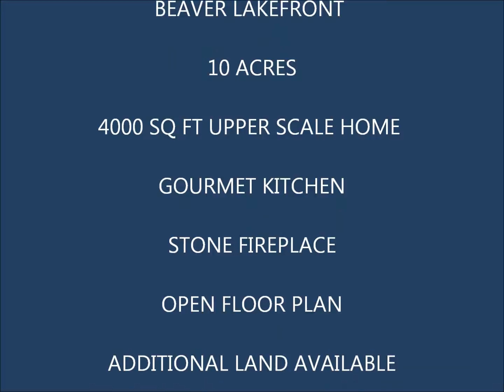SOLD!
Ideal for the privacy seeker that wants a superior Beaver Lake property. This is a WONDERFUL find of 10 acres on Beaver Lake with over 641 feet of Beaver Lake shoreline, ALL 641 FEET OF THIS SHORELINE IS ZONED FOR DOCKS. WOW! What an Investment! Walk-down lakefront, walking trails, large hardwood and pine timber,many dogwoods and redbuds, bluff shelters, unique rock features, garden area and a Beautiful 4000 sq foot home. Home boasts of timber frame trusses, Gourmet kitchen with 184 feet of granite countertop space, Viking 6 burner cooktop, sub-zero refrigerator, 2 Bosch dishwashers, warming oven, wine refrigerator, ice maker and many built-ins make entertainment an ease in this stylish home. Open floor plan with a stone fireplace in the Great room, 6 inch pine tongue and groove Vaulted ceilings throughout the living area, dining and den areas with floor to ceiling windows allowing the beauty of nature inside. Natural Slate floors and handcrafted pine walls give this house a special warmth and comfort that feels like home. The walkout basement has 2 guest bedrooms, craft room, recreational space, 2 car garage and for the kid in you, a tree house. Enjoy Beaver Lake views from the screened patio or have a gentle walk to your PRIVATE 2 slip boatdock. Beaver lake is famous for it's striper and bass fishing and is noted as being a clean lake, ideal for scuba diving. ADDED BONUS Property has an additional lakefront wooded 45 ac that can be purchased with an additional 950 ft of dock zoning that would be easy to develop or great investment for future development with the home retaining privacy.

Robin Phillips
United Country Little Switzerland Realty Inc.